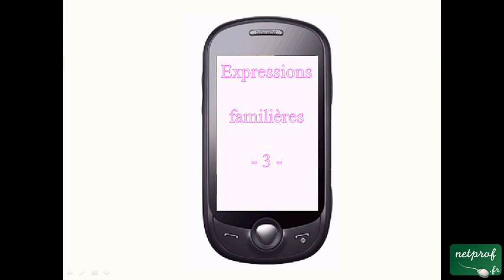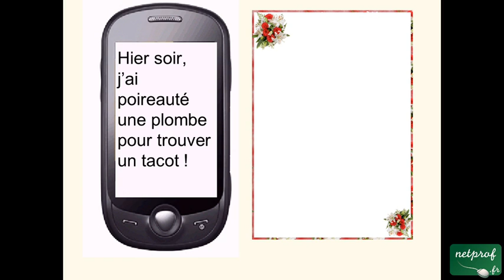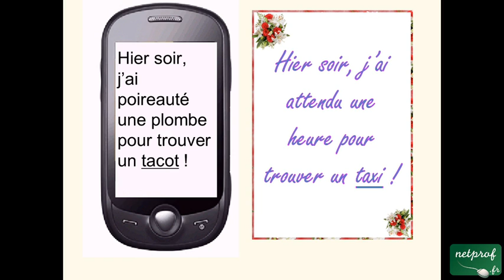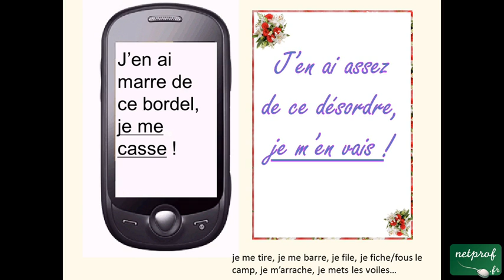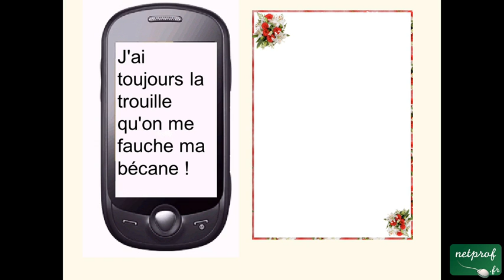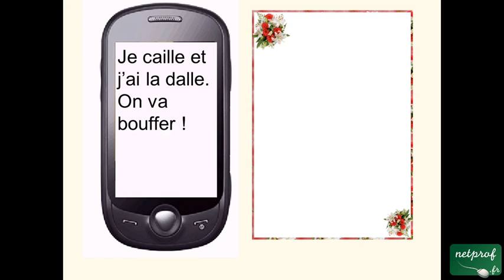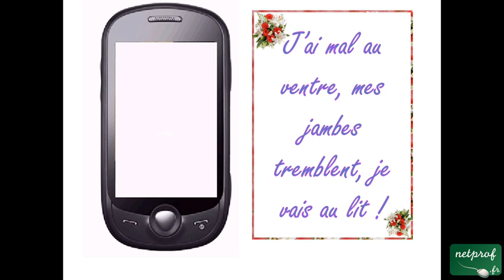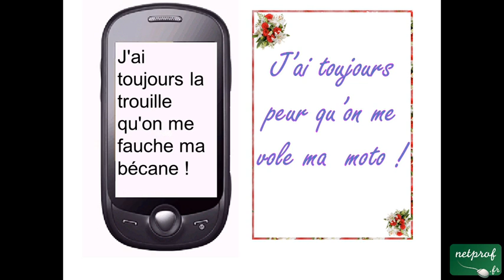Français pour étrangers : Expressions familières 3